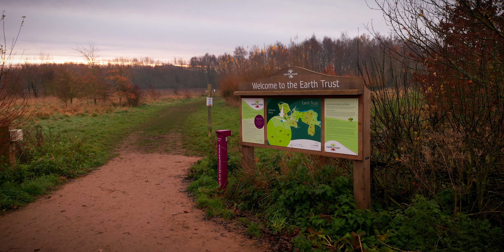Drone footage shot with Mavic 2 Pro over Wittenham Clumps in Oxfordshire.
A short film shot in 4K with Mavic 2 Pro over Wittenham Clumps in Oxfordshire.

Wittenham Clumps is the common name for a pair of wooded chalk hills in the Thames Valley, in the civil parish of Little Wittenham, in the historic county of Berkshire, although since 1974 administered as part of South Oxfordshire district. The higher of the two, Round Hill, is 390 feet above sea-level.